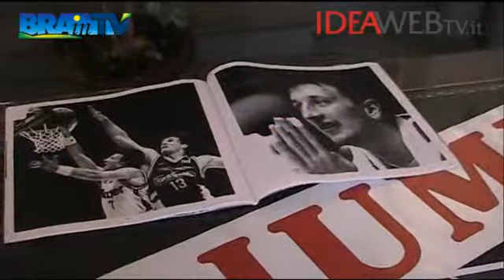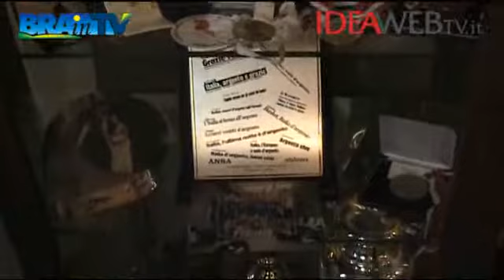Abbio cittadino onorario di Bra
Martedì 1 ottobre - 18.15
Lo sport al centro dell'ultimo weekend di settembre nella città della Zizzola

Il settembre braidese si è chiuso con un weekend all'insegna dello sport. Tante le iniziative, dalle premiazioni agli eventi di piazza. Momento centrale, l'allestimento e inaugurazione di una mostra dedicata ad Alessandro "Picchio" Abbio, cestista di fama internazionale, nato a Racconigi, ma cresciuto e vissuto a Bra, calcando il parquet del palazzetto comunale.

Un riconoscimento importante per uno dei giocatori più vincenti nella storia della palla a spicchi, culminato con la consegna della cittadinanza onoraria: "Torno a Bra dopo 25 anni. Sono emozionato. La cittadinanza onoraria è qualcosa di molto particolare che mi ripaga di tutto quello che ho fatto durante la mia carriera".